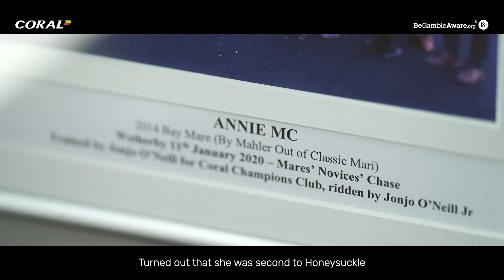Annie Mc | Coral Racing Club Horse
Who is Annie Mc?

With 7 wins under her belt and over £120,000 in prize money, Annie Mc established herself as one of the best race mares in Britain.

She spent her racing career at Jonjo O’Neill’s Jackdaws Castle before retiring in February 2023 to become a broodmare.

You can follow this next exciting chapter of her story exclusively with the Coral Racing Club.

🎥 Access exclusive content at: coralracingclub.coral.co.uk

00:00 - Introduction & Previous Races
00:32 - Meeting Annie Mc with Jonjo O'Neill
00:46 - Annie Mc's Injury
01:17 - Buying Annie Mc
01:43 - Annie Mc back to Work